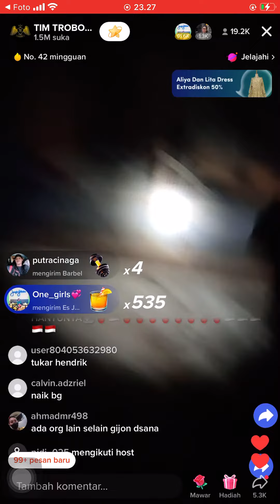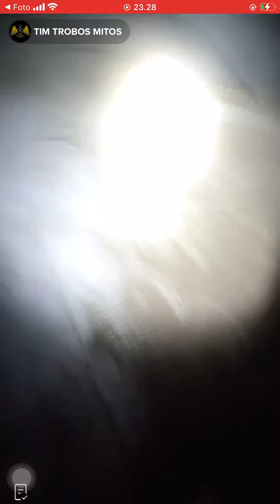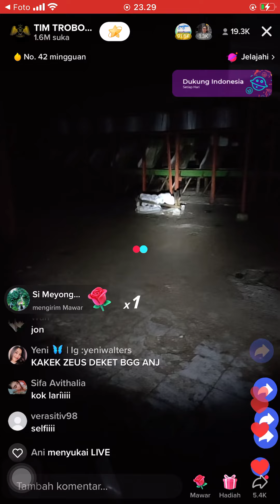TIM TROBOS MITOS LIVE BEKAS PABRIK GULA DI KLATEN JAWA TENGAH 3 SETEMBER 2022